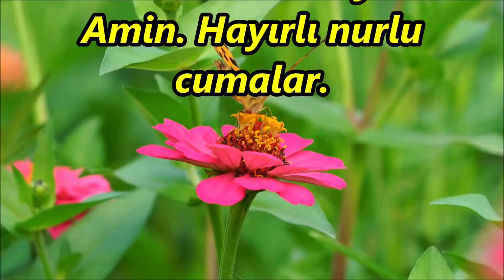✨🌺Cuma Gününe Özel İlahiler Dinle🌺✨Muhteşem Karışık İlahiler Dinle✨🌺2022 hayırlıcumalar 🌺✨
ilahi kervanı,
ilahi dinle,
ilahiler dinle,
yeni ilahiler,
karışık ilahiler,
en sevilen ilahiler,
seçme ilahiler,
2020 ilahileri,
2020 ilahi dinle,
ağlatan ilahi,